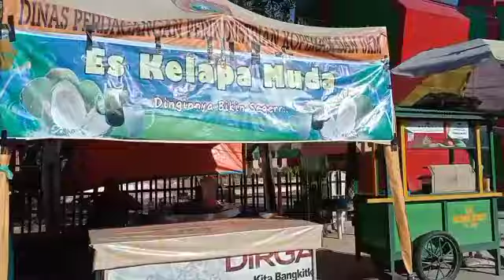Perjalanan di pesawahan hijau dari aktivitas dinas di Kabupaten Gorontalo Utara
Banyak hal yang terus berubah dimasa pandemi ,termasuk didalamnya aktivitas warga, baik individu maupun kelompok serta bagaimana melakukan berbagai  aktivitas Ekonomi masyarakat  yang tidak lain untuk mengatasi kebosanan dirumah dan ekonomi yang ikut terpuruk.
Semua kegiatan yang dilakukan saat ini tentu harus mematuhi protokol kesehatan dan terus menjauhi kerumunan di masa pandemi.
Berikut ini, saya mengajak pemirsa channel saya untuk menyusuri perjalanan sepulang aktivitas dinas di Kabupaten  Gorontalo Utara